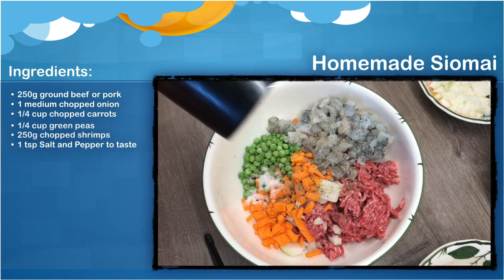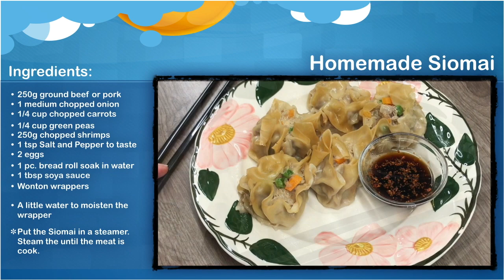Homemade Siomai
My first homemade Siomai! It was not so difficult as I thought and I am very happy it turned out delicious and my family loves it. What more can I ask for! 😋